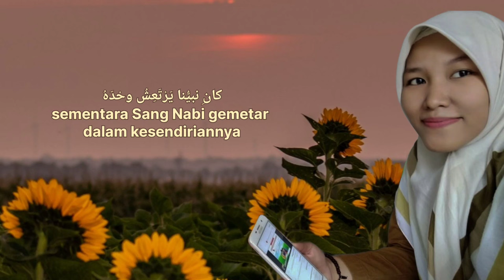Diah Chalid - Hubbul Kubro (حبُّ الكبرى)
Lagu ini terinspirasi dari kitab Al Busyro (البشرى في مناقب السيدة خديجة الكبرى) karya Sayyid Muhammad Alawi al-Maliki, mengisahkan tentang cinta Sayyidah Khadijah kepada Nabi Muhammad saw.